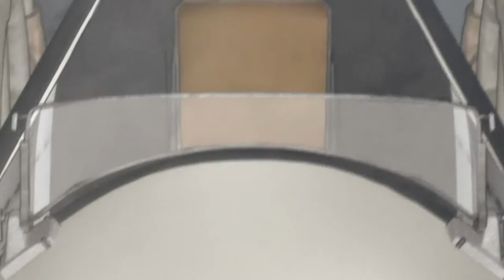AMV - Airfight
I only edited this AMV
Anime used: Last Exile